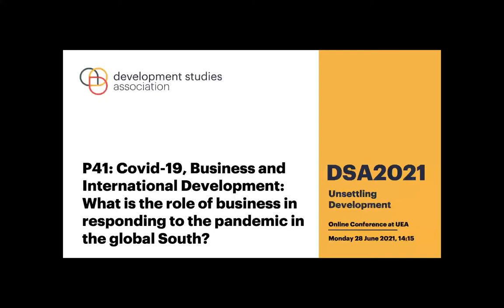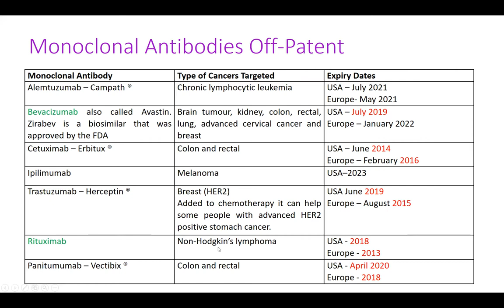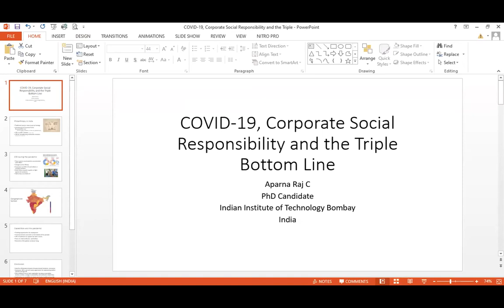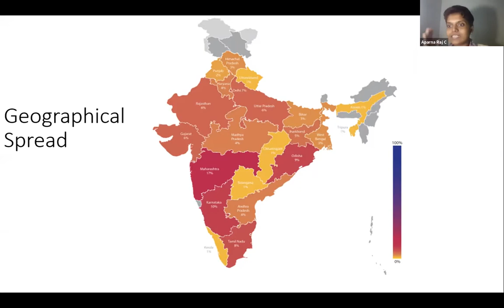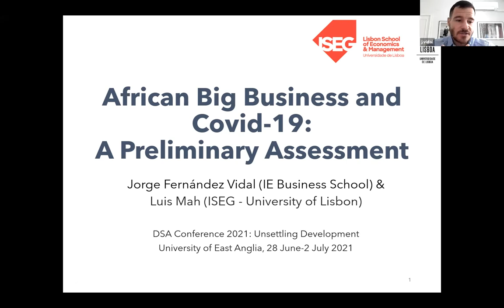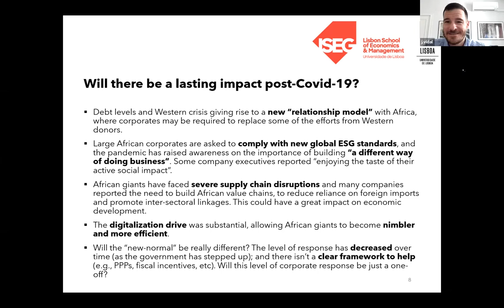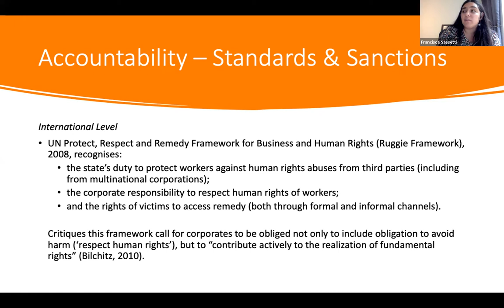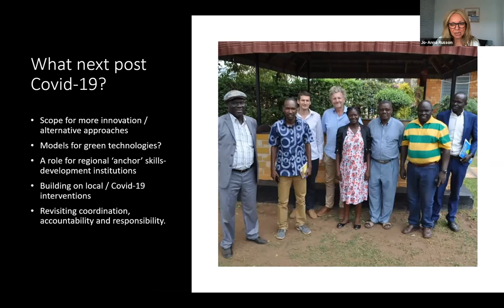DSA2021: P41 - Covid-19, Business and International Development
P41 - Covid-19, Business and International Development: What is the role of business in responding to the pandemic in the global South?